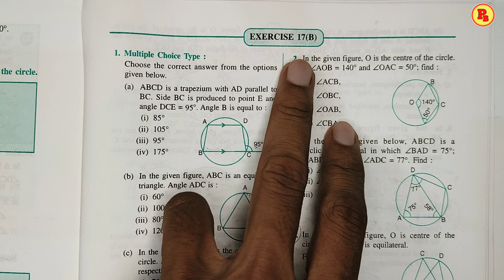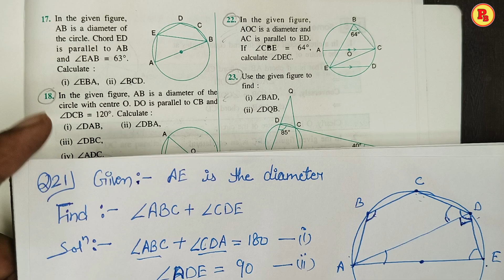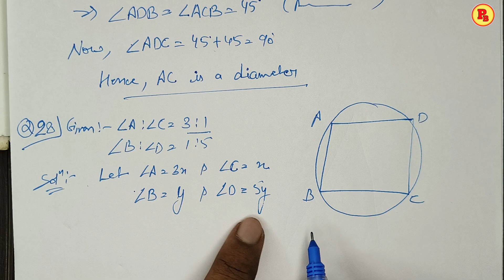CIRCLE || CH-17 || EX-17(B) || WITH EXAMPLES || PART-3 || CL-10TH || SELINA CONCISE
Ch-4(linear inequations)

              Ch-6(Solving Problems)

                    Ch-9(Matrices)

                       Ch-10(A.P)

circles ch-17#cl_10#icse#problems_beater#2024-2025